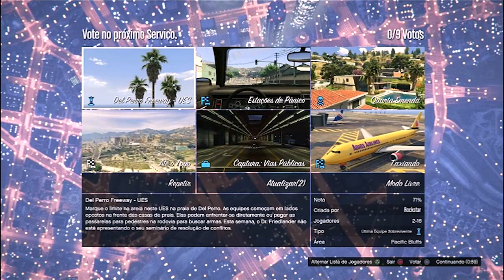GTA V - ONLINE - CORRIDA COM INSCRITOS #171 - By. YAGUT|REVOLUTION|CREW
▬▬▬▬▬▬▬▬▬▬▬ஜ۩۞۩ஜ▬▬▬▬▬▬▬▬▬▬▬▬▬
▓▓▓▒▒▒░░░ LEIA A DESCRIÇÃO DO VÍDEO!!! ░░░▒▒▒▓▓▓
▬▬▬▬▬▬▬▬▬▬▬ஜ۩۞۩ஜ▬▬▬▬a▬▬▬▬▬▬▬▬

►Contatos:
►Xbox-Live : FULL
►Psn :  Xx_IMJ0k3r__
►STEAM : brksdato
►ORIGIN : BRKsDATO
►Twiteer : @brksdato